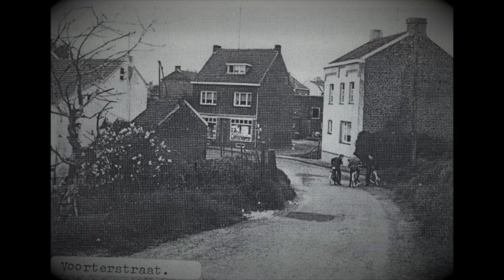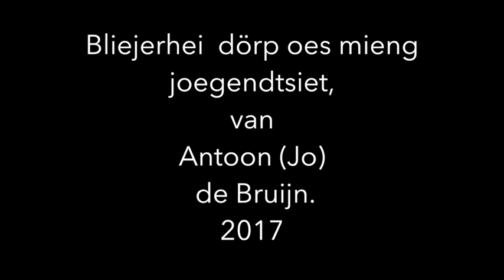Blierhei, Bleijerheide, Kerkrade, Kirchroa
wie Blierhei rónk 1950 woar. Hoe Bleijerheide rond 1950 was.